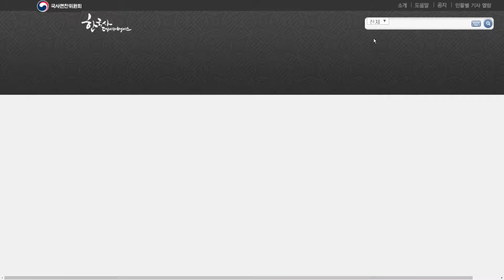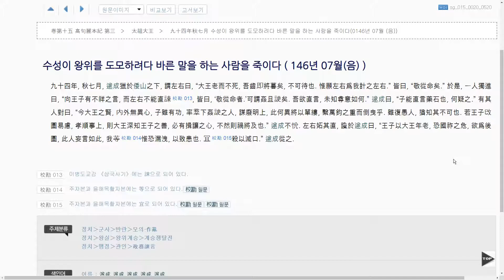달마시안의 삼국사기 고구려본기 - 번외편 - 차대왕 즉위(태조대왕 중)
달마시안의 삼국사기 고구려본기 - 달마시안

* 이 방송에 사용된 지도는 다음 링크에서 확인하실 수 있습니다.

구글 맵스로 만들었고, 자료 저본은 한국사데이터베이스에 나와 있는 주석입니다. 그 주석 중 도저히 납득할 수 없거나, 맥락상 말이 안 되는 부분들은 다른 설들을 차용했으며, 가급적 설들도 기입해 두었습니다.

신라본기, 고구려본기, 백제본기 모두 담당자가 달라서인지 같은 지명인데도 주석이 다른 부분도 있습니다. 하지만 무료로, 그리고 웹으로 쉽게 삼국사기에 접근할 수 있다는 점에서 한국사데이터베이스에 강점이 있습니다.

지난 번엔 왜어 독음 때문에 씹덕 친구들이 많이 도와 줬습니다. 이번엔 저 혼자입니다. 깝치지 마세요.